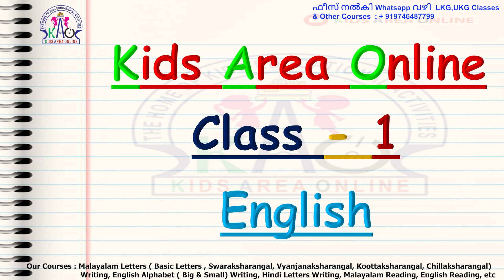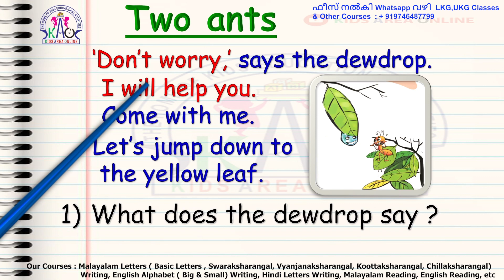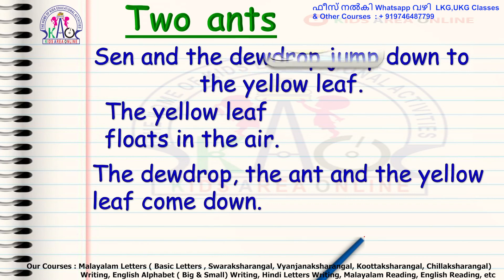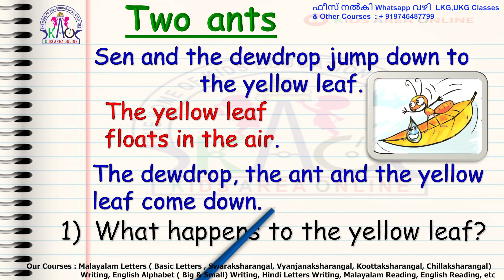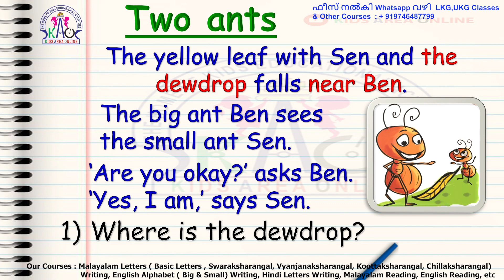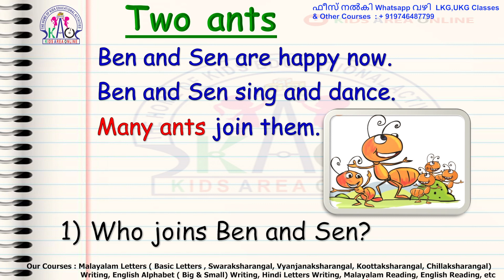Kids Area Online First Bell 2.0 STD 01 ENGLISH CLASS 6